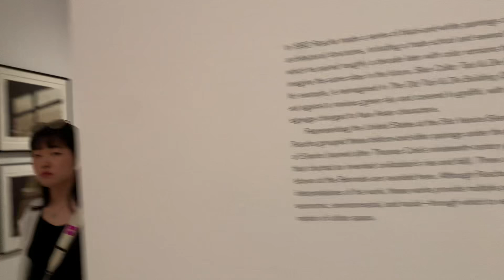LACMA part 4